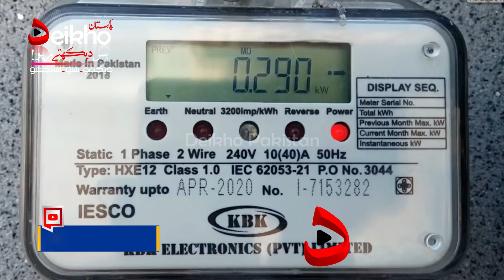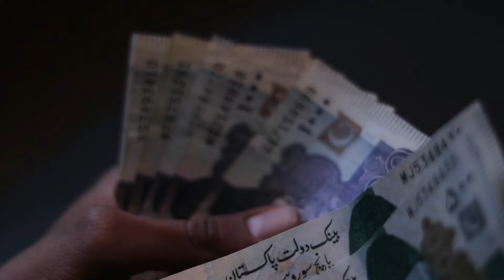Electric Button Switch Holder Making Machine & Manufacturing Process, Small Scale Industries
In this video you will see how to make electric bend button switch holder manufacturing at home, this business you can also start from home and earn highly profit margin, electric fitting parts high turnover business ideas,

Visit Us on Web :